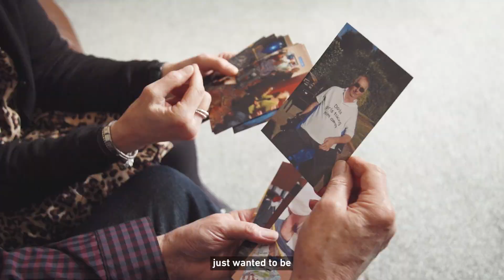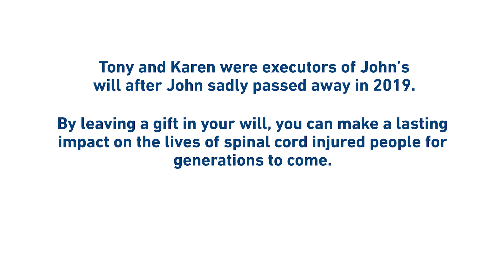Leaving a Gift to SIA in Your Will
SIA receives no Government funding.

Legacy gifts left in will's are one of the most important sources of funding that allow us to continue to support people affected by spinal cord injury for generations to come.

A gift of just 1% at no cost today could make a massive difference to the lives of so many people affected by SCI.

In this video, our SCI Nurse Specialist, Karen, discusses being an executer of John's will. Having benefitted from SIA's support for many years, John was keen to leave generous legacy gift in his will before he sadly passed away. Karen discusses John's life and legacy with his best friend, Tony.